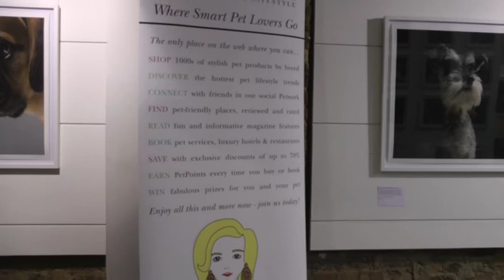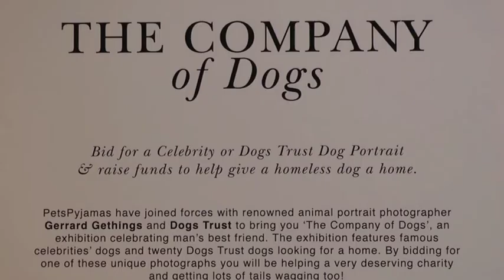The Company of Dogs Exhibition by Pets Pyjamas and Gerrard Gethins in aid of Dogs Trust